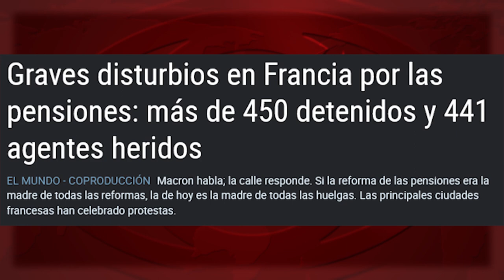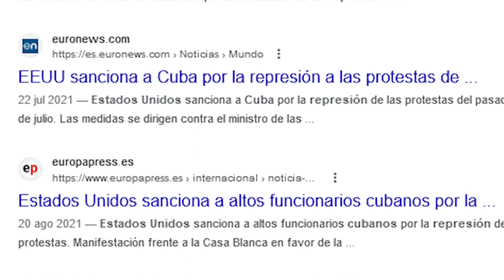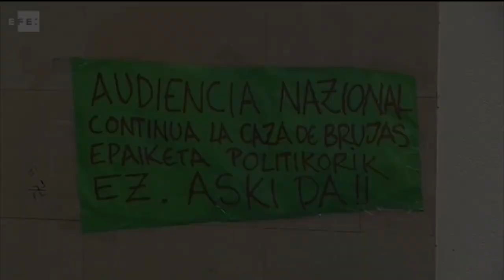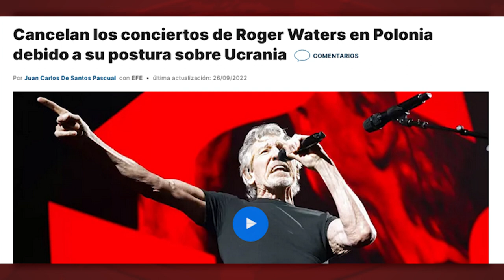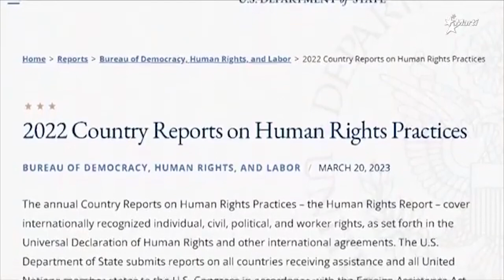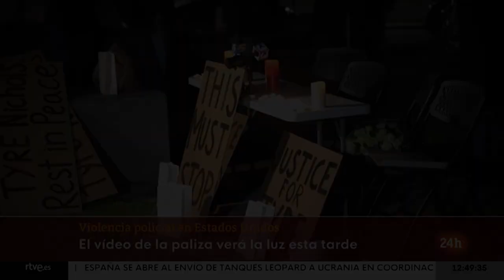¿Si las protestas en Francia fueran... en Cuba?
300 manifestaciones con más de tres millones de personas, 500 personas detenidas en un solo día. Si fuera Cuba, Bielorrusia o China… los titulares se llenarían de términos como “estallido social”, "levantamiento popular", "represión", “régimen”…
Fuente original en Cubainformación TV: